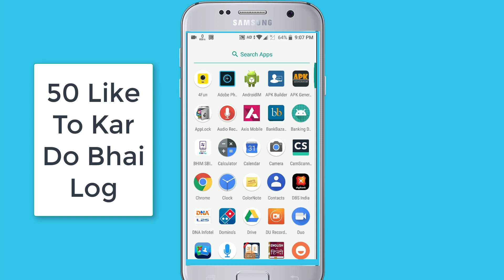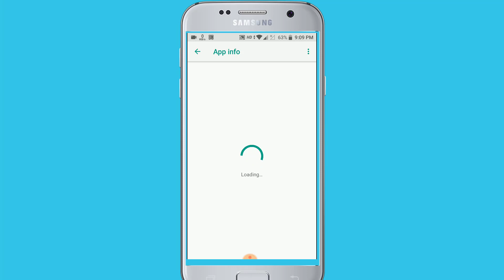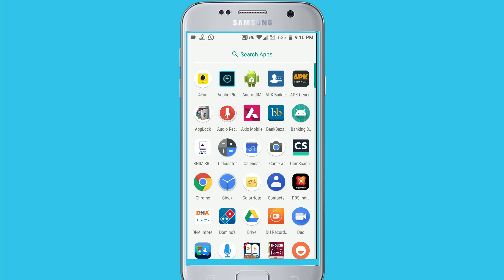How To Unlock Android Apps Pattern Lock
Second Channel =@stopfrauds8427 hello friends in this video i will show how to unlock android apps pattern lock easily.